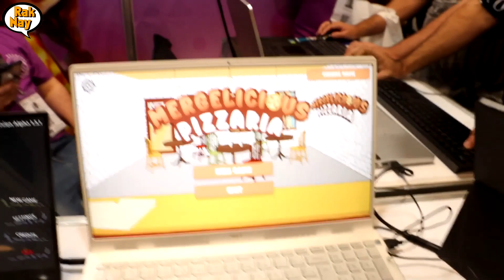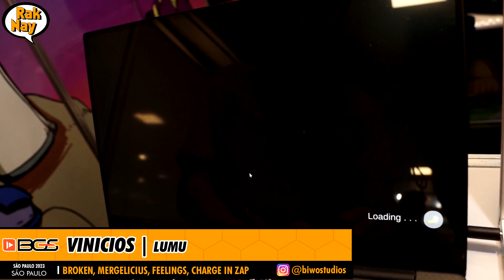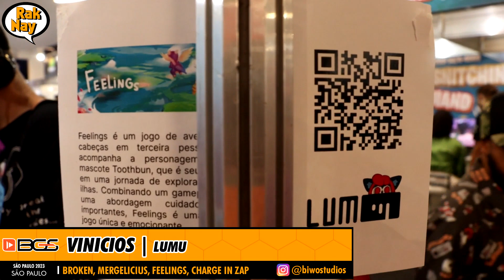BGS23 com O CULTO e LUMU nas ENTREVISTAS SOBRENATURAIS – RAKNAY EVENTOS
BGS23 com O CULTO e LUMU nas ENTREVISTAS SOBRENATURAIS

✔ A RAKNAY INVADIU A BGS é trouxe DEZENAS DE ENTREVISTAS APAVORANTES dentro da LUMU e com O CULTO... ou séria OCULTOI?

-- O QUE É UMA BGS?
A Brasil Game Show (ou BGS) é uma feira anual de videogames organizada pelo empresário Marcelo Tavares, atualmente realizada em São Paulo, Brasil. A feira é considerada a maior conferência do gênero em toda a América Latina.

-- O QUE ACONTECEU EM 2023?
A Raknay junto com a Jam Station foram convidados para a área de imprensa e cobrir esse tão importante evento, fizemos uma cobertura diferenciada e vamos divulgar varias matérias aqui na Raknay!

-- O QUE TEREMOS NESSE VIDEO?
Fizemos várias entrevistas na área INDIE da BGS e com grata surpresa, incríveis profissionais com jogos fantásticos, para todos os gostos e tipos.

Nesse vídeo, os desenvolvedores da BIWO STUDIOS e O CULTO? apresentam vários projetos que vão provar uma coisa, o cenário MUDOU nas produtoras nacionais e elas estão criando verdadeiras PEROLAS e OBRAS DE ARTES e GRANDES DESAFIOS no Brasil!

Vocês PRECISAM conhecer todos esses games neste vídeo e muitos outros virão ainda mais! Aqui na Raknay!!!

--- O CULTO (O Culto Team)

--- BIWO STUDIOS (LUMU e muitos outros jogos)
* LUMU

✔ PRODUÇÃO
* WAGNER MOTTA
Escritor, edição de vídeos e artes
* ITHAMAR RAMOS “TIO MAZINHO”
Roteiro, artes, narração, escritor, desenhista
* RICARDO BOMFIM (em memória) Desenhista, roteiro, narração, criador, amigo, irmão e eterno Raknay…

✔ CONHEÇA MAIS DO CANAL DA @RAKNAY AQUI NA PLATAFORMA!

✔ FONTES
BGS – As informações das entrevistas e entrevistados são de responsabilidades das empresas e sua edição é da Raknay.